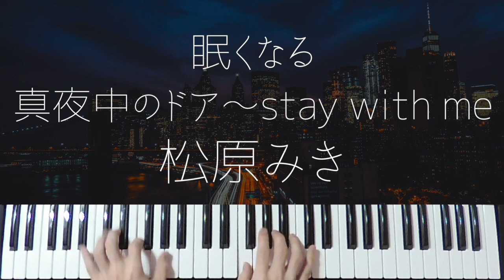Japanese City Pop Sleepy Jazz Piano -Relaxing Jpop 70s&80s Lullabies-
Thank you for your hard work today.
Go to bed and listen my piano.
I will deliver songs of various genres with adult jazz cover arrangements.
We hope that the piano, a healing instrument, will help you to have a good night's sleep.

0:00 Plastic Love/Takeuchi Mariya
3:45 Mayonaka no Doa〜stay with me / Matsubara Miki
7:00 RIDE ON TIME/Yamashita Tatsuro
9:55 Remember Summer Days/Anri
13:48 Telephone Number/Ohashi Junko
17:12 Mayonaka no joke/Mamiya Takako
20:46 Chuo FreeWay/Arai Yumi
23:17 Flyday Chinatown/Yasuha
27:11 Tokai/Onuki Taeko

Non-REM sleep is important for a good night's sleep.
5 habits to achieve deep non-REM sleep and improve sleep quality
1. Take a bath 90 minutes before going to bed
2. Exercise lightly every day
3. Wake up and bedtime are constant
4. Supper at least 2 hours before going to bed
5. Listen to my piano